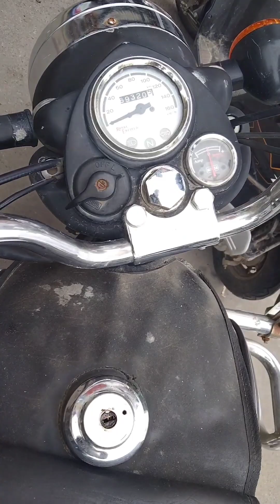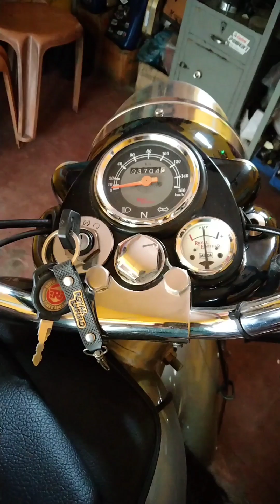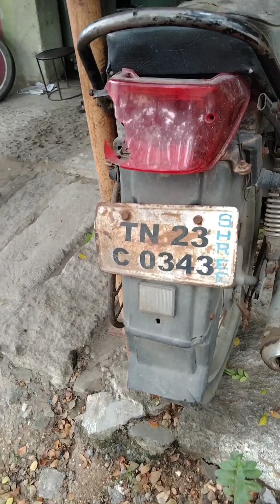vintage bikes walk around#trending